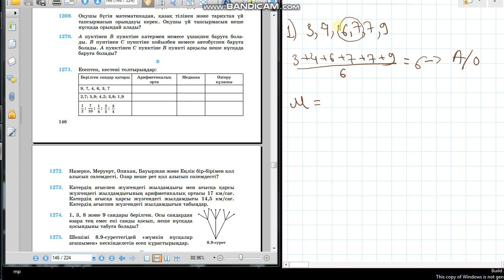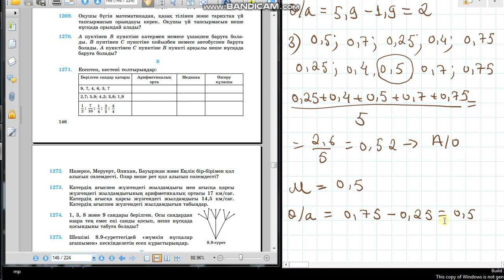Математика 6-сынып 1271-есеп Арифметикалық орта, медиана, модасые табу